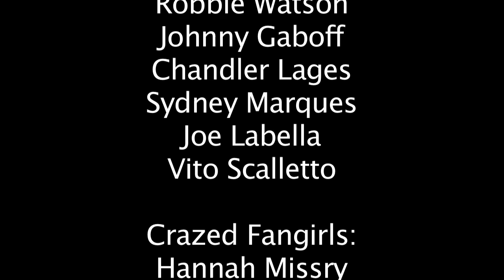Ms New Booty Music Video jackson memorial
music video for class